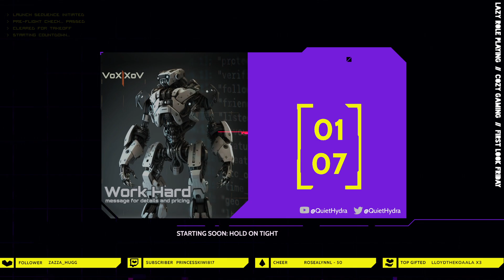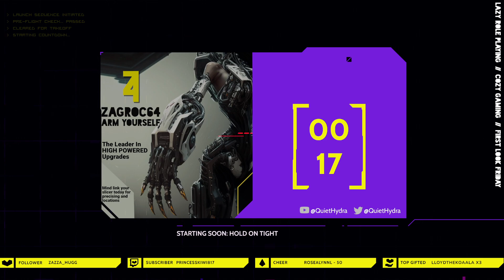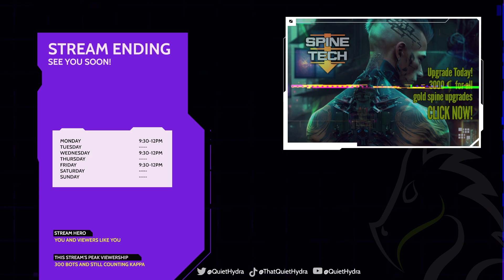Let's light up the night - Wholesome Gaming